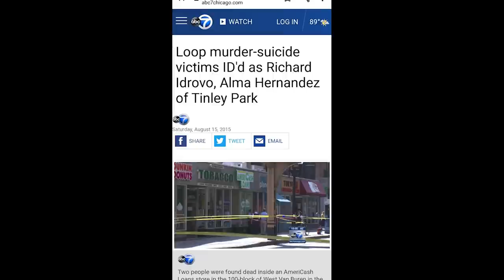E'VO "HeartBroken" | Shot By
E'VO "HeartBroken" | Shot By:  @Chosen One Films